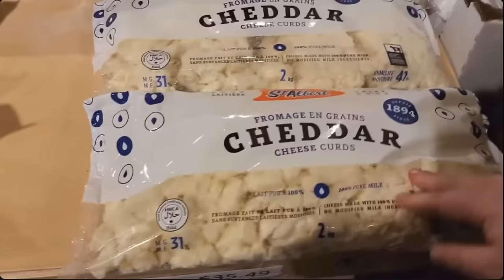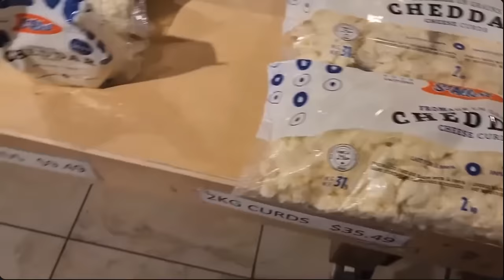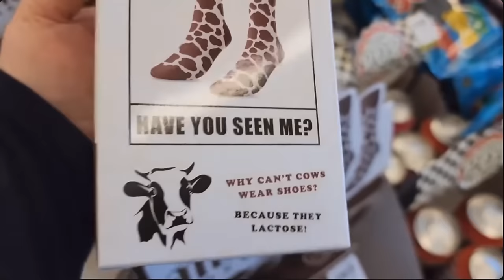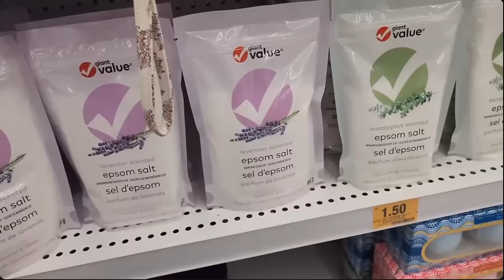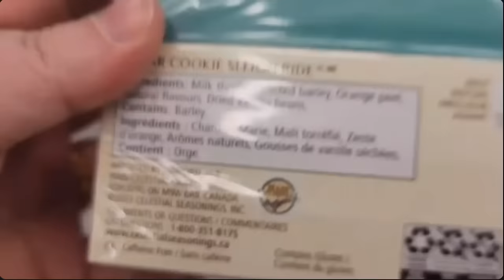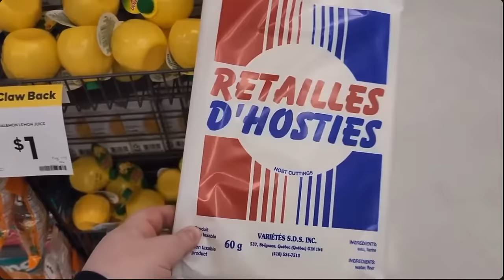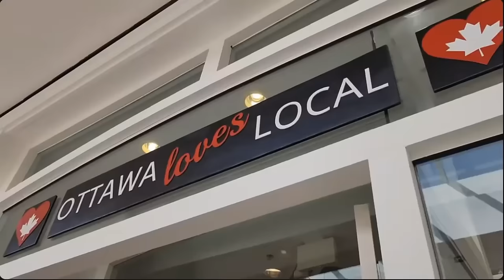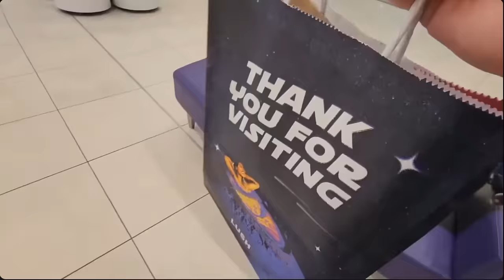foodie beauty's PASSABLE shopping vlog reaction